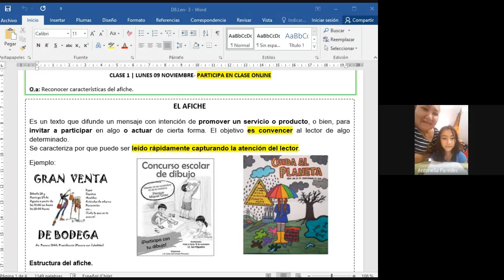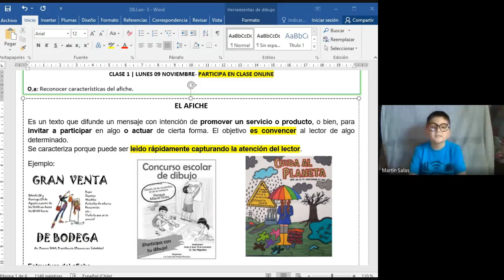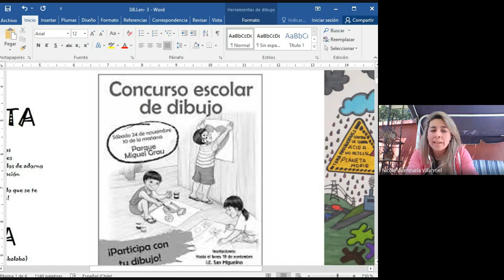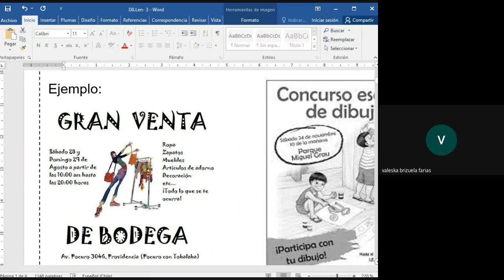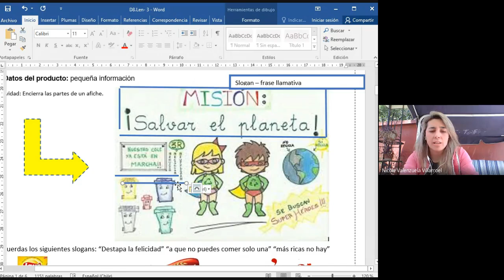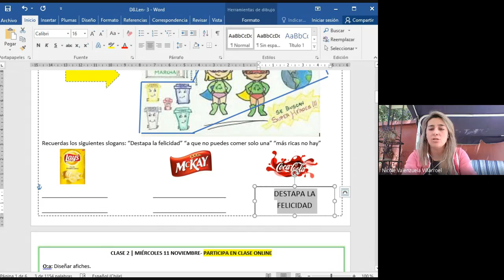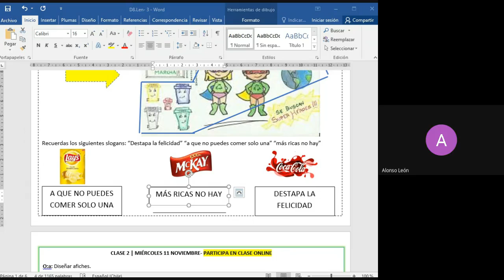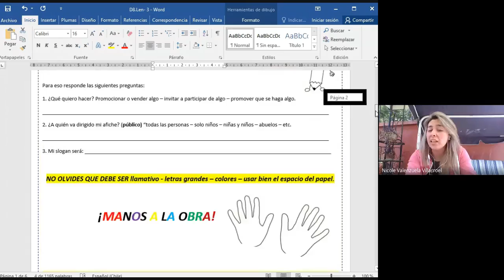3° básico - lenguaje - prof. Nicole V - dossier 8 - clase 1 - lunes 09 noviembre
O.a: Reconocer las características de un afiche